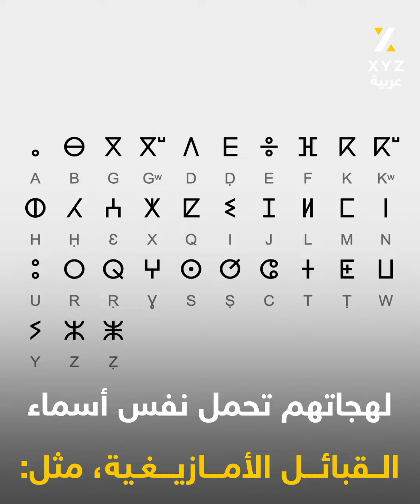الأمازيغ أول من فكروا بالطيران؟